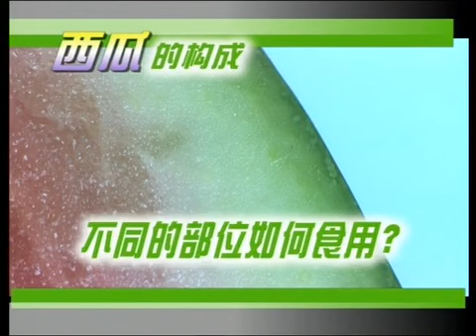天天饮食 [天天饮食] 一瓜三吃